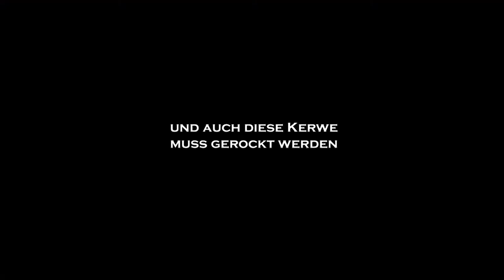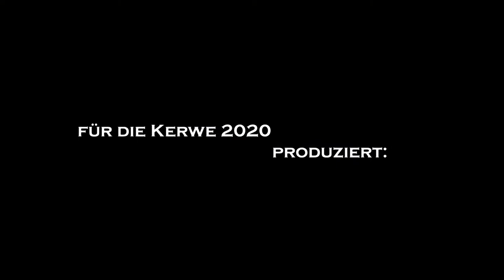Popchor Heidelberg-Rohrbach - digitale Kerweeröffnung 2020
produziert vom Popchor Heidelberg-Rohrbach
unter der Leitung von Christoph Engelsberger.

Produziert für die digitale Kerweeröffnung 2020 Heidelberg-Rohrbach  während der Corona-Zeit.

Mitwirkende:
- Popchor Heidelberg
- Leitung: Christoph Engelsberger
- Drums: Andreas Kaufmann / Sven Kummerow
- Gitarren: Roman Hernitscheck / Max Jeschek
- Bass: Martin Pfeifer
- Keyboards: Christoph Engelsberger
- Moderation: David Grimaud